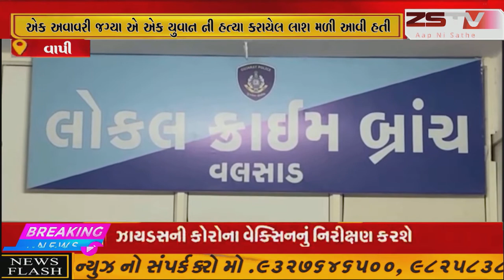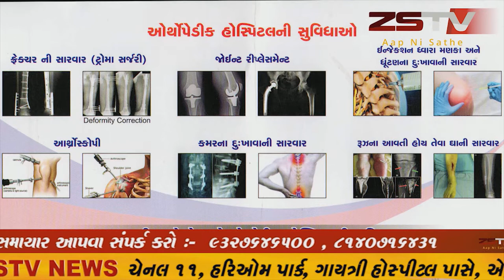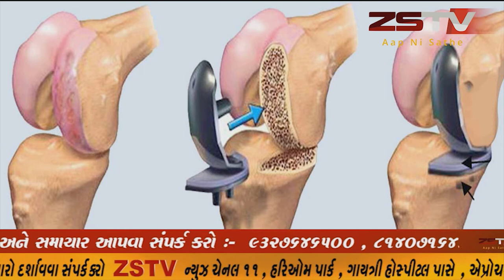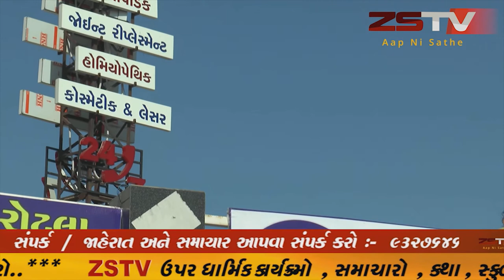વાપી સાચો દોસ્ત અને દોસ્તી ના ઉદાહરણો આપણા સમાજ માં જોવા મળે છે। ...એક સાચા મિત્ર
વાપી સાચો દોસ્ત અને દોસ્તી ના ઉદાહરણો આપણા સમાજ માં જોવા મળે છે। ...એક સાચા મિત્ર ના કારણે માણસ નું જીવન બદલાઈ જાય છે। ..જોકે આ સાચી મિત્રતા માં જયારે લાલચ નો પ્રવેશ થાય છે ત્યારે દોસ્તી દુશમની માં પરિવર્તિત થતા જરાય વાર નથી લાગતી .અને આ દુશમની માં ક્યારેક હત્યા જેવા મોટા ગુન્હાઓ પણ થઇ જાય છે ત્યારે અદ્યોગિક નગરી વાપી માં પણ એક દોસ્તે દોસ્તી માં ડાઘ લગાડ્યો છે। ..અને લોભ અને લાલચ ને કારણે પોતાના જ જીગરજાન મિત્ર ની હત્યા કરી નાખી છે ત્યારે કોણ છે આ હત્યારો દોસ્ત જેને દોસ્તી માં દોસ્ત ની ઠંડે કલેજે હત્યા કરી નાખી છે। ...જોઈએ આ ક્રાઇમ રિપોર્ટ।